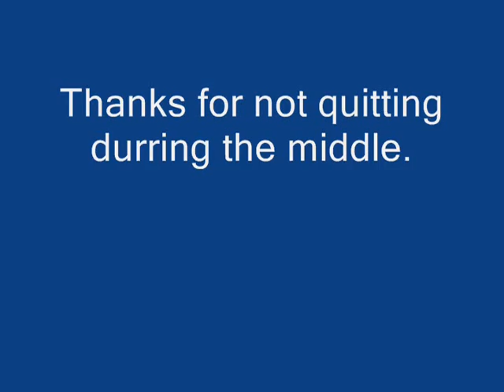Do it Quick Do it Wright Episode 4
Episode 4 of this quick paced sketch show. Made using characters from the Phoenix Wright games.

(Note: I had some problems recording this so half way through I switched programs to make the video.)